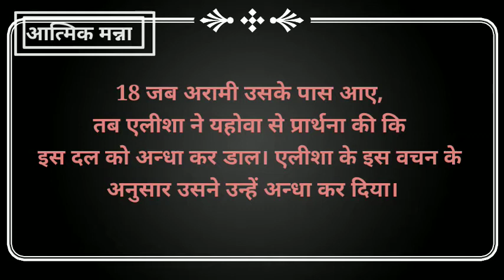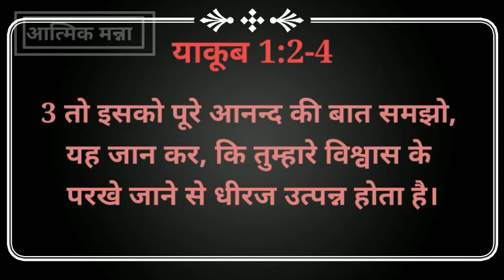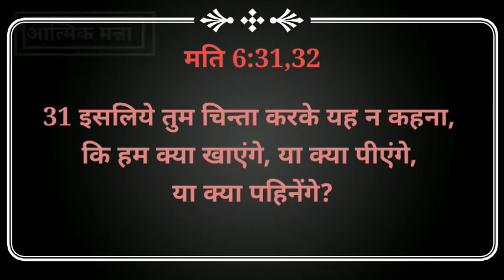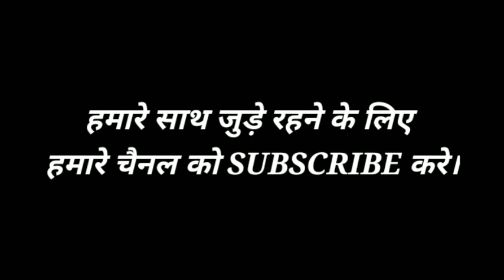God's Love,Protection And Discipline||परमेश्वर का प्यार,सुरक्षाऔर अनुशासन|Aatmik mnna||Bible message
आत्मिक मन्ना" - (जे.पि.पि.टी)-यहोवा पब्लिक  प्रेयर ट्रस्ट ,द्वारा स्थापित किया गया ऐसा प्रोग्राम है। जो विश्वासी जवानो को ध्यान में रखते हुए बनाया गया है जो आत्मिक तौर से कमजोर है और अपने जीवन में सही चुनाव नहीं कर पाते है।

आज का विषय है:

पिता परमेश्वर की प्रेम सुरक्षा और अनुशासन।

इस वीडियो में, हम जानेंगे कि ईश्वर हमसे कितना प्यार कर रहा है और वह हमेशा हमें सुरक्षित रखता है चाहे कोई भी परिस्थिति हो, वह हमारी ढाल है और साथ ही वह  हमें अनुशासन में रखना चाहता है ताकि हम पाप के अधीन ना जाए परंतु हम परमेश्वर के साथ बने रहे।

हम आशा करते हैं कि इस वीडियो के माध्यम से हम आपके जीवन में कुछ परिवर्तन ला सके।

धन्यवाद

हमारे और वीडियो देखने के लिए दिए गए लिंक पर क्लिक करें:-

Aatmik Manna "- (JPPT) - is a program set up by the Yehovah Public Prayer Trust. It is designed to keep in mind the believing youth who are spiritually weak and right in their life.

Father GodLove,Protection and Discipline.

In this video, we will know how much God is loving us and he always keeps us safe no matter what the situation, he is our shield  And at the same time he wants to discipline us so that we do not fall under sin, but we remain with God.

We hope that through this video we can make some changes in your life.